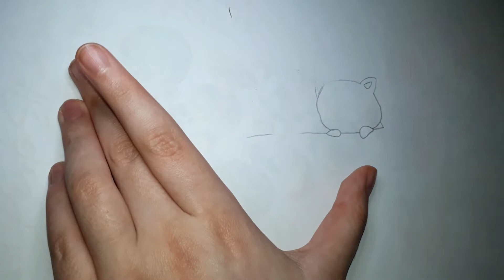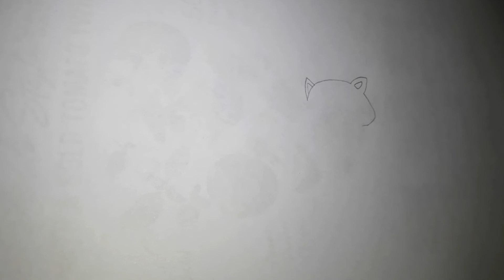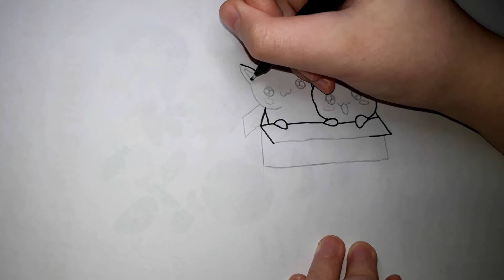Cute Cats Bffs! DRAWING! Cute Magical World Of Art. Belle Art! Kids Magical World 🎀🌸🎨🖌️🐱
Cute drawing of cats best friends forever! Bff :) Kids Magical World of Art :) ❤️🧡💛💚💙💜

Hi!!! Welcome to Kids Magical World ⭐

💖 We're so excited.. super excited.. to be sharing with u a lot of different things..
not just toys.. but of course toys.. coz kids love love toys!
We wanna share with u...
. the toys that we play,
. arts & crafts that we make,
. We also love drawing & painting, and
. We love books... we will be sharing with u our favorite books and maybe sometimes we can read together
. and also do u love to dance? Let's dance together!
. and sing together! no matter how we sound, let's just have some fun! and be happy! sing along!
. We're also learning to play the piano, let's learn together, and tell us the favorite songs you play...
. We love fashion and Disney! Who is your favorite princess? Maybe we can share beautiful fashion trends together!